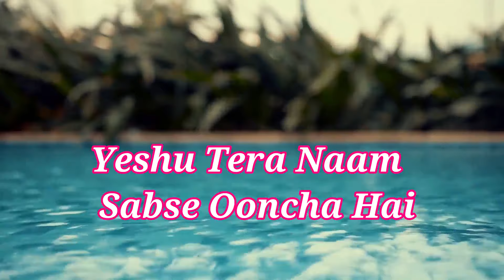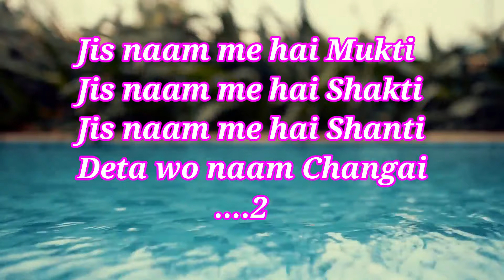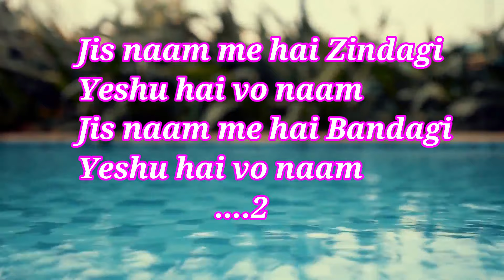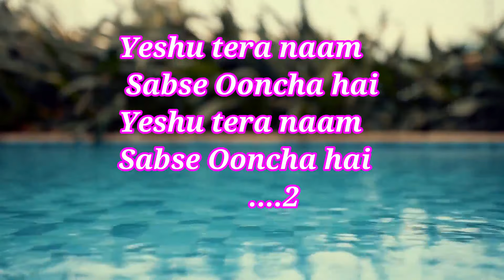New Hindi Christian Song| Yeshu Tera Naam Sabse Uncha Hai (YESHUA)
Hello Friends,

Yeshu Tera Naam Sabse Uncha Hai Song.

Lyrics:
Jis Naam mein hai mukti
Jis Naam mein hai shakti
Jis Naam mein hai shanti
Deta Woh Naam changayee

Jis naam mein hai zindagi
Ishu hai woh naam
Jis naam mein hai bandagi

Ishu Tera naam
Sabse uncha hai
Ishu Tera naam
Sabse uncha hai

Bimari se Gareebi se
Shrapo se hai chudata
Woh naam hai jo andhon ko
Roshni hai deta

Roshni hai deta

Ishu Tera naam
Sabse uncha hai
Ishu Tera naam
Sabse uncha hai

Thanks.